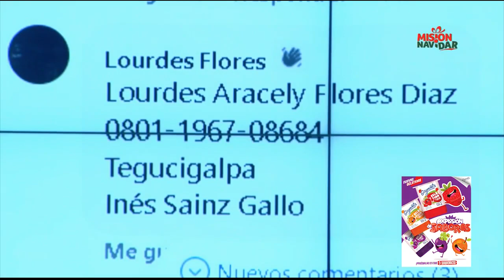X0 Da Dinero - Descubre, ¿A quién entrevistó Salvador Nasralla?